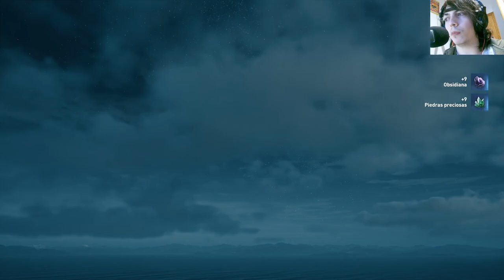La historia de Assassin's Creed Odyssey | En Español | Capítulo 159